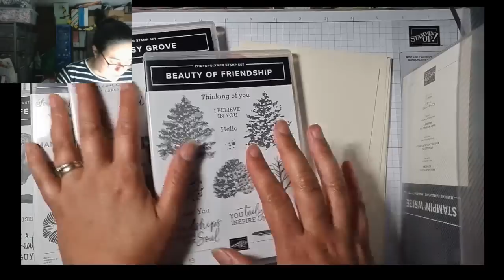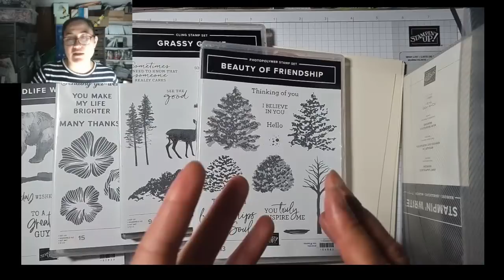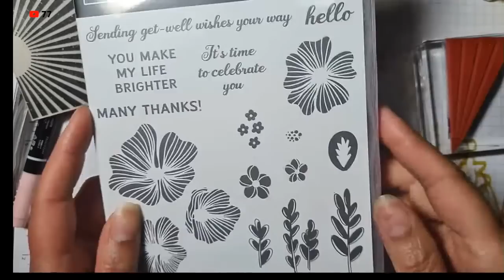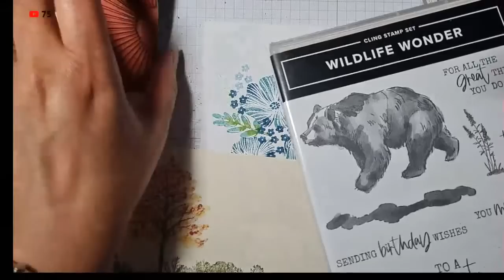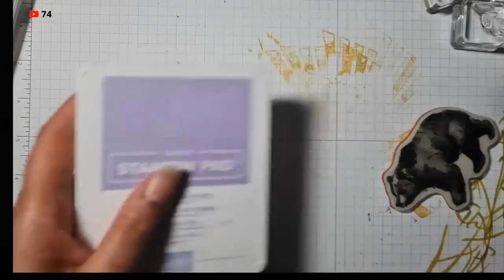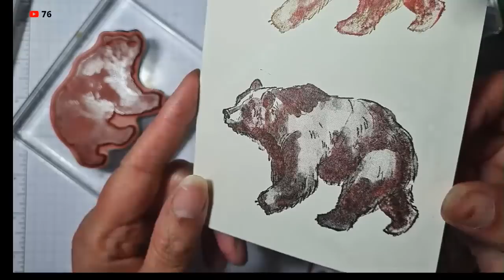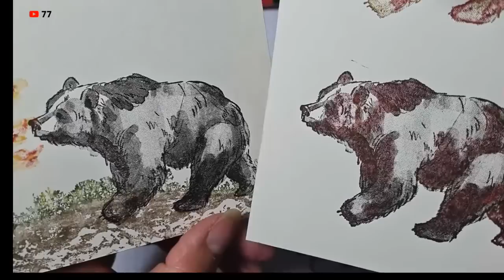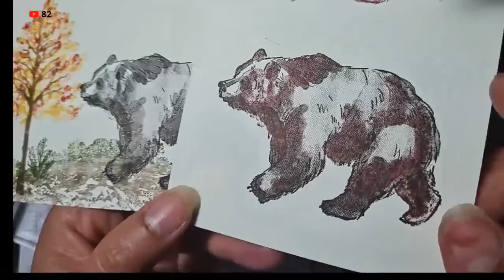🔴LIVE Friday Night Stamping USING STAMPIN WRITE markers